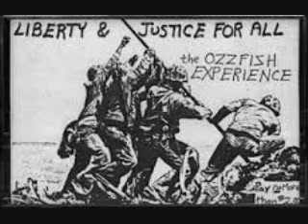Ozzfish Experience- Strong and Bold